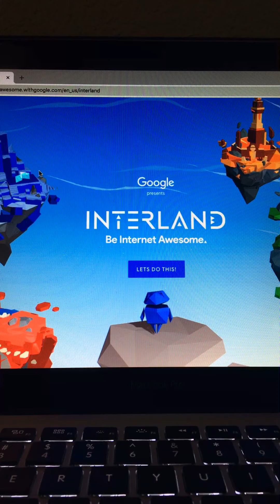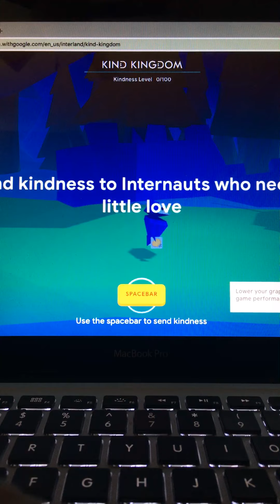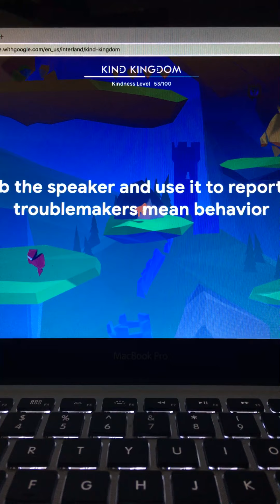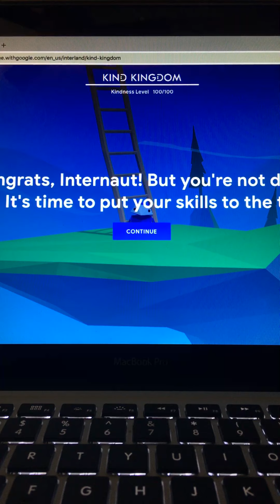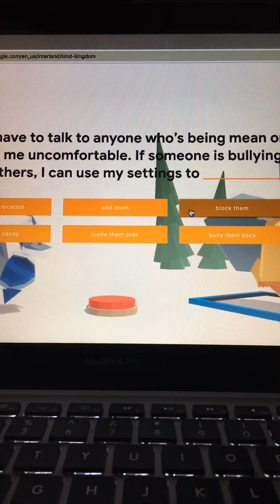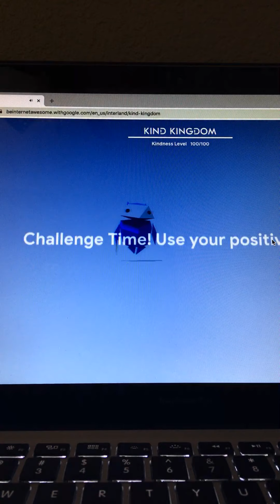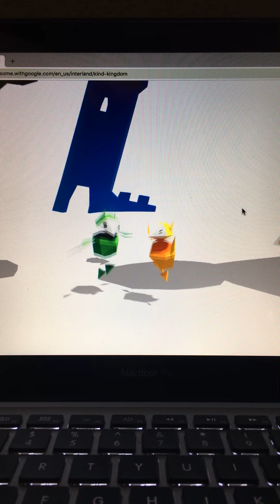Inter land pt 1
It’s on google